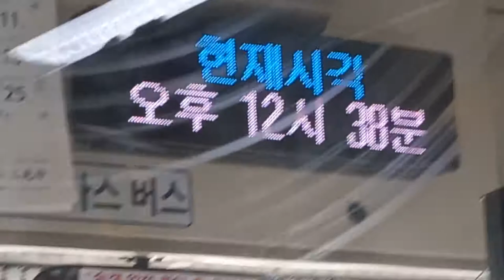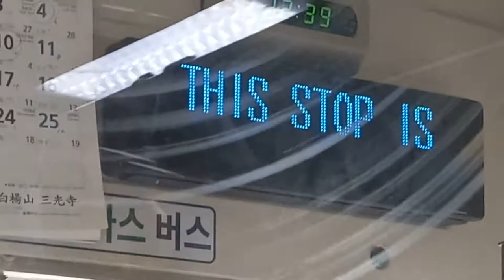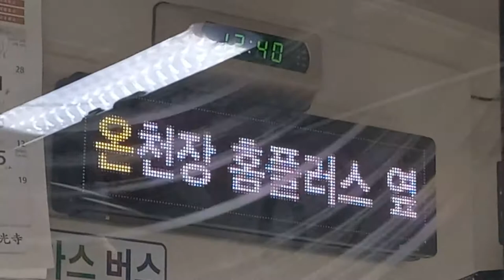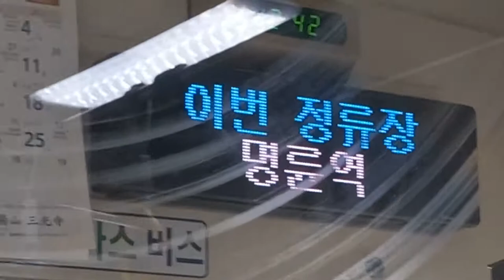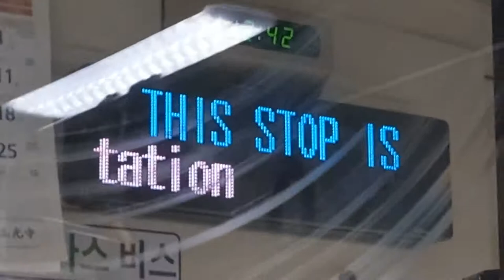부산시내 111-1번 버스 연제공용버스차고지행 금정초등학교-명륜역 주행영상, LCD(1)